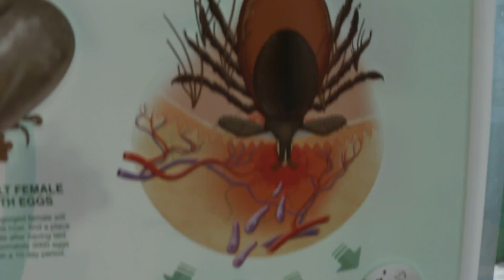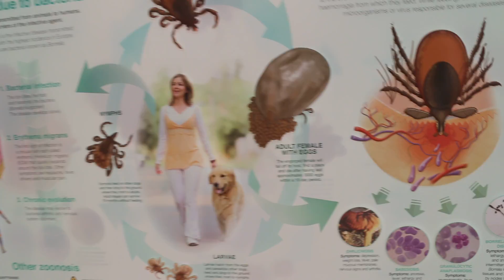A 1-year-old poodle has anaemia and babesiosis Pt 1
10 am. Poodle is anaemic. Vet 1 had taken a blood test 8 days ago and showed low red cell count, haemoglobin and platelets - pancytopaenia. Given medication for tick fever, IV drip. The dog went home after the drip. Now anorexic again after 2 days at Vet 1.

I got a blood smear checked for Babesia. It was positive and I gave Imizole injection 0.2 ml SC at 3 pm.